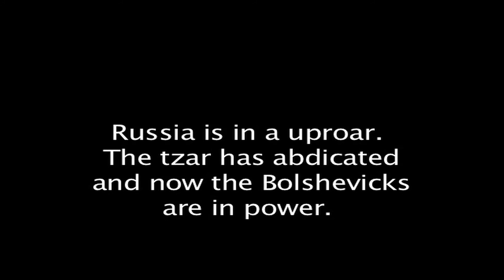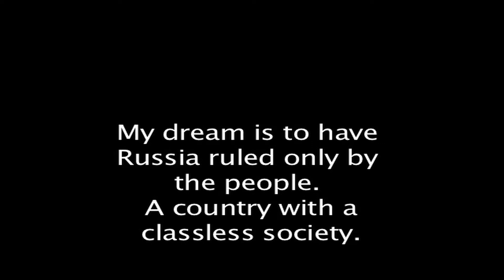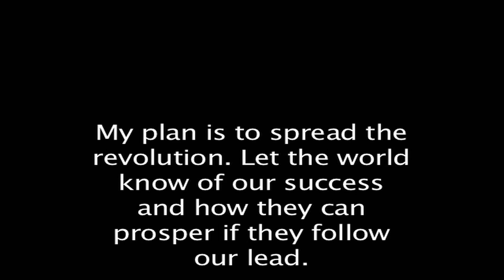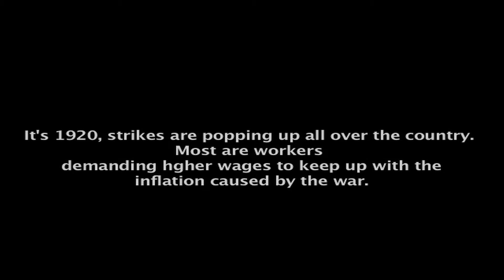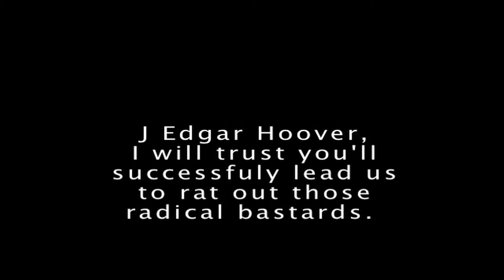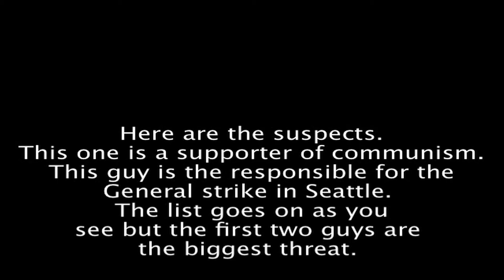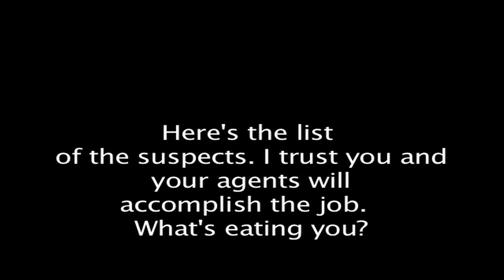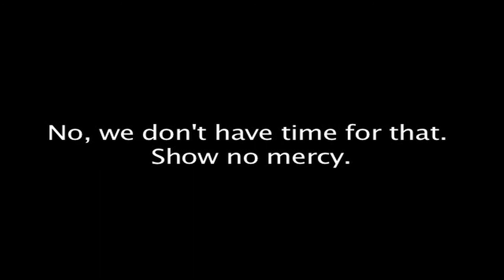Palmer's Raid Part 1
My brother's History Project. ENJOY!